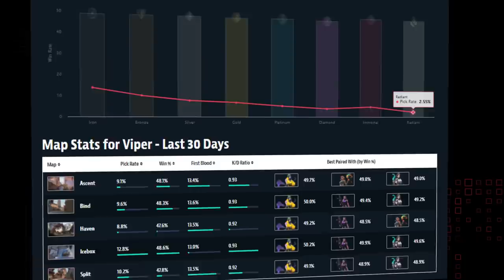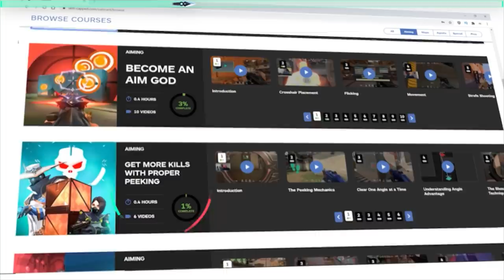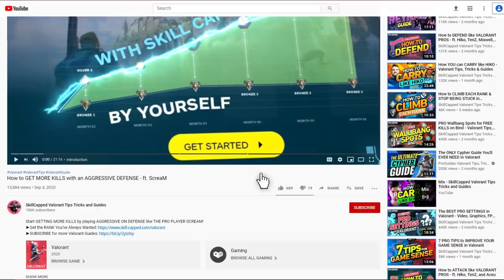The BEST PRO Viper LINEUPS, SETUPS, & ONE WAYS for BIND - Valorant Guide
The BEST PRO VIPER LINEUPS, SPOTS, & SETUPS for BIND - Valorant Guide

0:00 - Introduction
0:35 - QOTD
1:14 - Bind One Way Smokes
3:37 - Full Execute Lineups on Sites
7:52 - Post Plant Lineups
10:27 - Outro